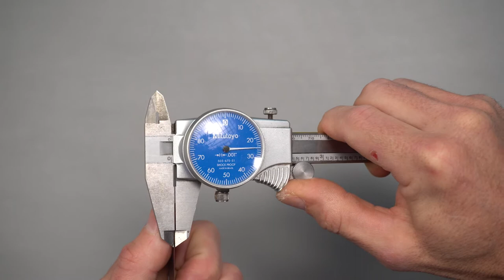GiantMouse Ace Biblio Review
Review of the Ace Biblio from GiantMouse Knives.
Time Stamps
0:00 - Intro
0:50 - Specs
04:05 - Design
11:16 - Build Quality
12:14 - Summary
12:39 - Why you should or shouldn't buy it

Links
Knife Steel Nerds M390 Article

Knife Maintenance Tools & Supplies
Wera 813R Bit Driver
Wiha Torx Bits
Plastic Wedge
Cheaper Plastic Tool

Loctite Stick
Knife Pivot Lube